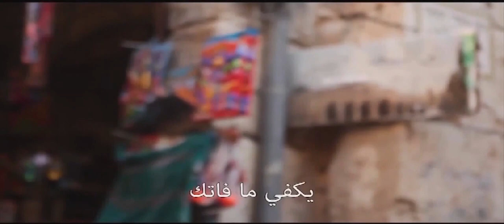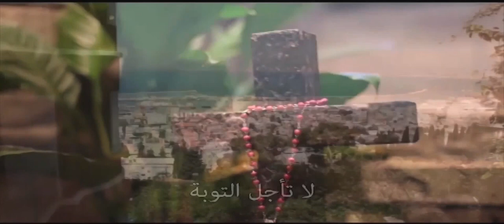ترنيمة سعودية (لا تأجل)